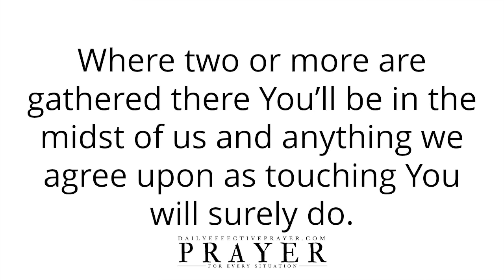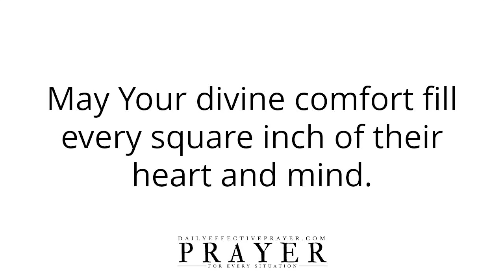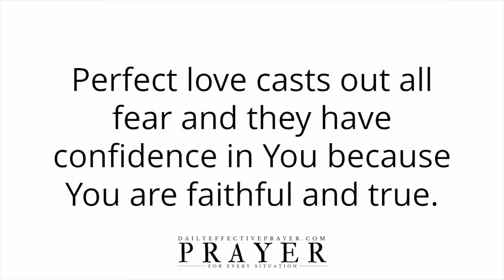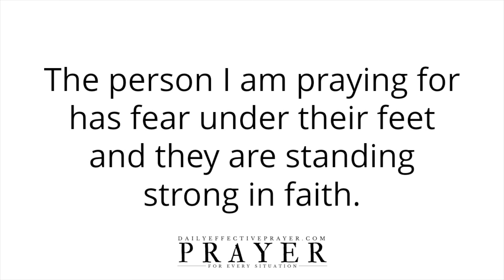Blessed Morning Prayer | Use This Short Prayer To Embrace Your Faith & Conquer Fear, Doubt, Anxiety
All I ask you to do is to agree with me as I pray and we seek our Heavenly Father for more faith in Him.

Fervent and effectual morning prayer changes things.